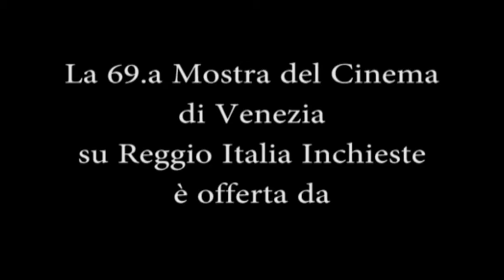Mostra del cinema di Venezia. Diretta del 31 agosto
Dal Lido di Venezia, la 69.a Mostra del Cinema. Lo scandaloso "Faith" di Ulrich Seidl e "At any Price" con l'idolo delle giovani Zac Efron, protagonisti del terzo giorno